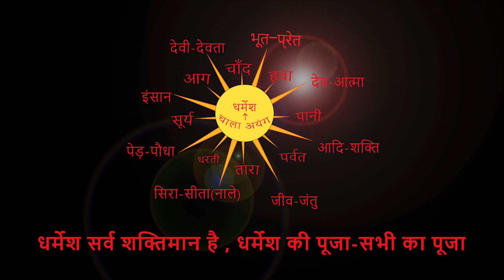मेरे अंदर क्या कमियां है समाज के लोग बतायं। By Chitranjan Oraon